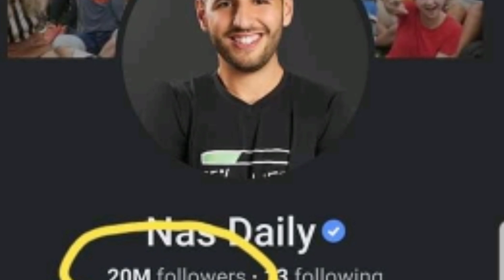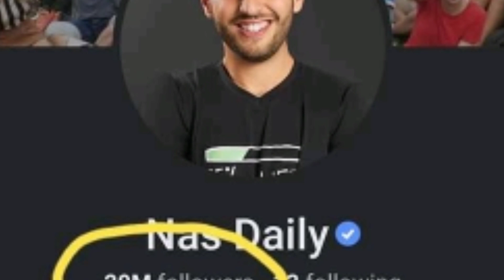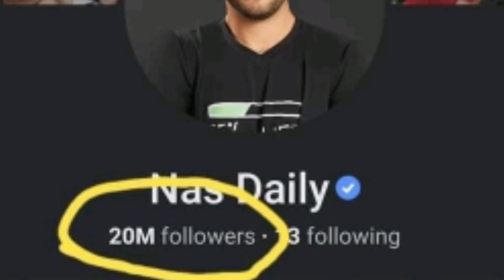Facebook Followers ni Nas Daily bumagsak na at marami ang nag-Unfollow.